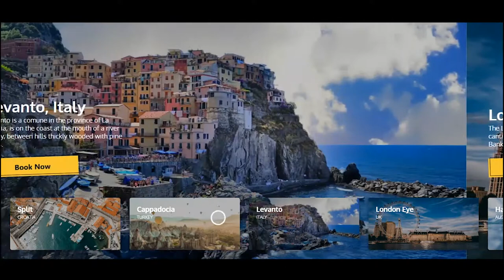Slider with Thumbnails | Next.JS | GSAP | Swiper.JS | SASS